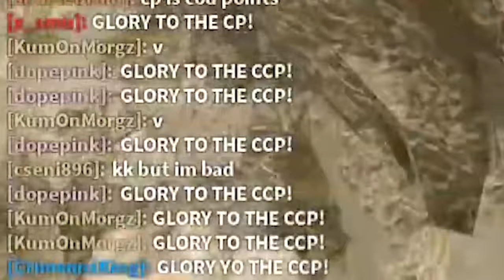I created a Roblox Dictatorship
China Numba 1

aba9117
BaconBoi0136